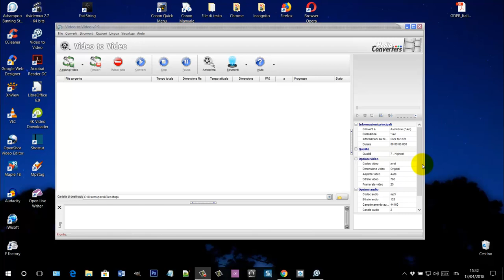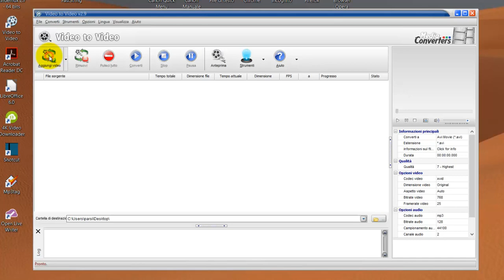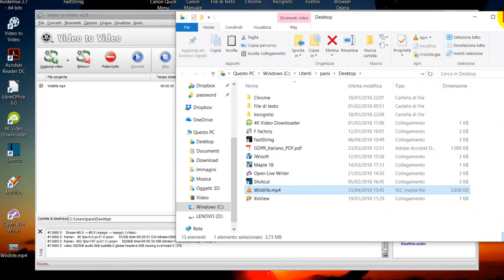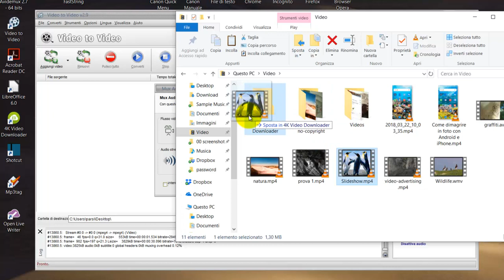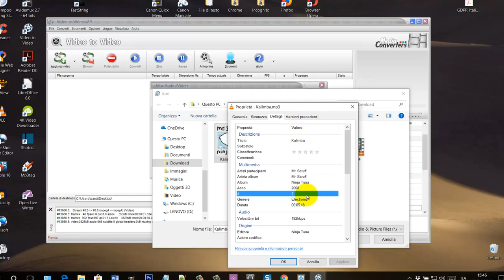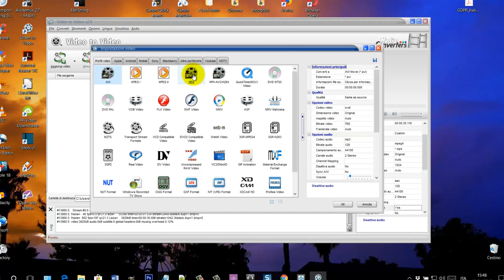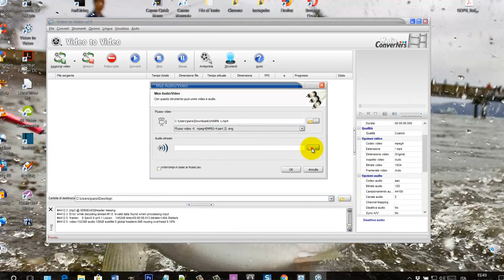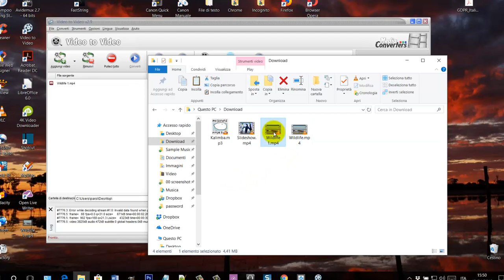Aggiungere, eliminare o sostituire gratis l'audio di un video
Come togliere o sostituire l'audio di un video con il programma gratuito Video To Video Converter installabile da questa pagina